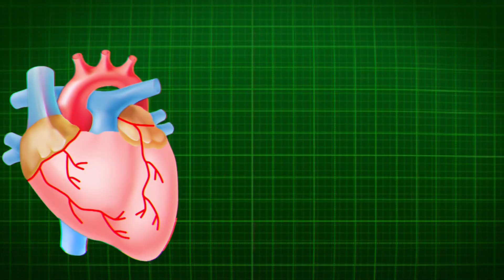মধু থেকে কী কী ঔষধ পাওয়া য়ায ॥ honey benefits for health